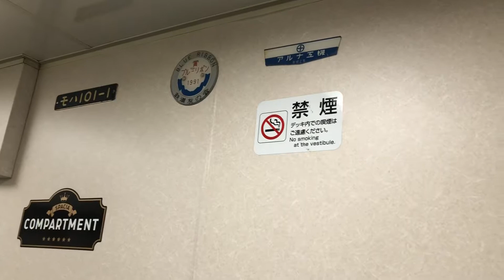東武100系 けごん44号 春日部 到着時の車窓 (8000系と並走)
No.402  2018/8/1

この日は友達とスペーシアの個室に乗りました。春日部駅付近では野田線の8000系と並走しました。日立GTO-vvvfのモーター音をお楽しみ下さい。